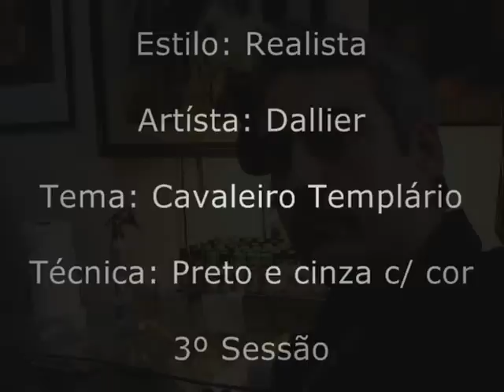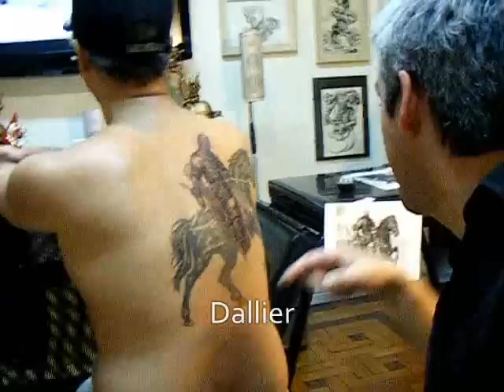DALLIER . Cavaleiro Templário 3º Sessão.wmv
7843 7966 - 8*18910